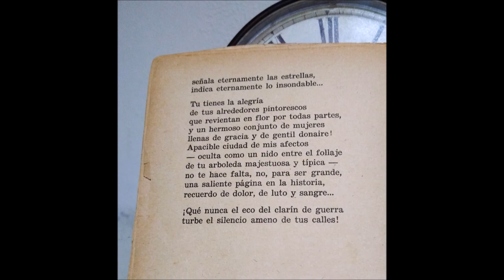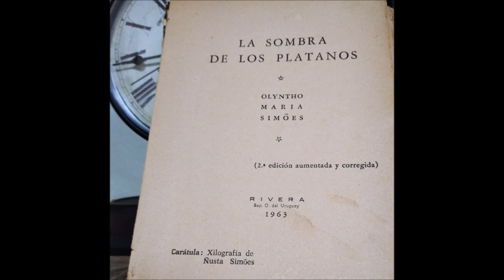Canto a la Ciudad de Rivera